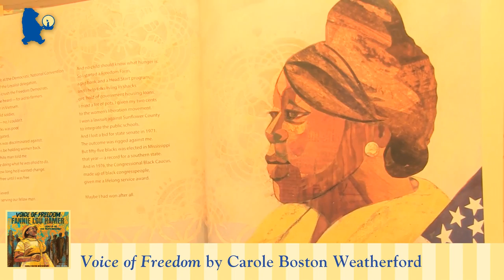Voice of Freedom: Fannie Lou Hamer: The Spirit of the Civil Rights Movement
Voice of Freedom: Fannie Lou Hamer: The Spirit of the Civil Rights Movement by Carole Boston Weatherford WINNER: Coretta Scott King/John Steptoe New Talent Illustrator Award